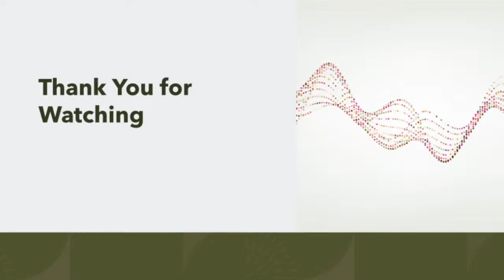Ellen Gibling and Shannon Quinn at First Grantham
Join the Congregation  of First Grantham United Church for a recital featuring Ellen Gibling on Harp and Shannon Quinn, singer and fiddler.  This concert features Ellen and Shannon playing traditional Irish music.